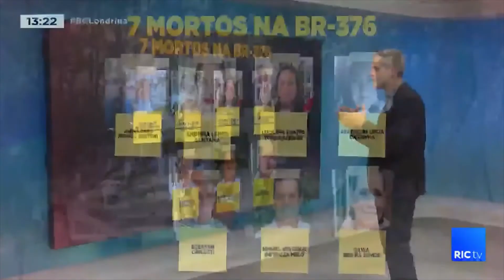Van fica destruída após acertar traseira de caminhão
Sete pessoas morreram e três ficaram feridas em um acidente na BR-376.